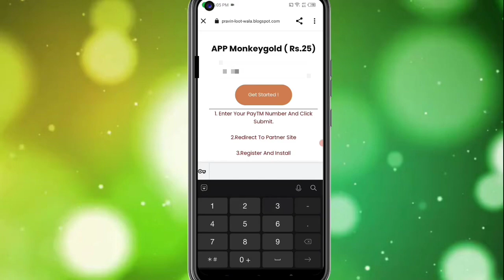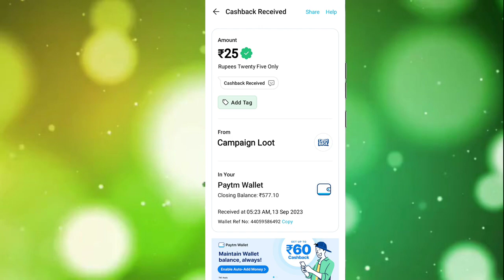🤑Today New Campaign Loot Offer 25₹+₹+25₹ Instant Paytm Cash || Tasks💰Campaign BUG|| New Paytm app